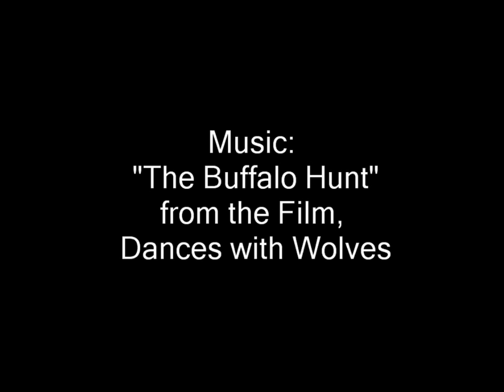Mississinewa 2010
The 7th and friends at the 2010 Mississinewa 1812 event. The music is "the Buffalo Hunt" from the movie Dances with Wolves.